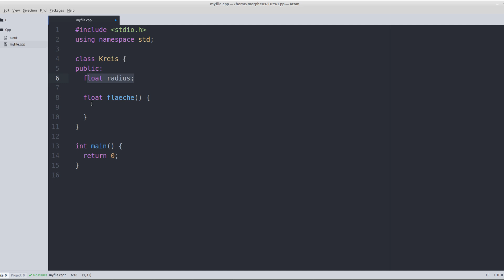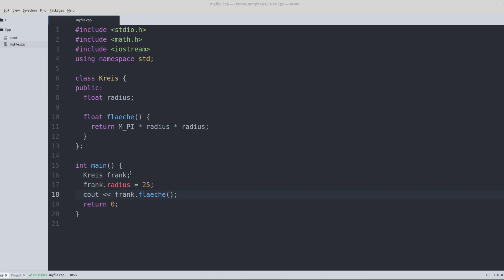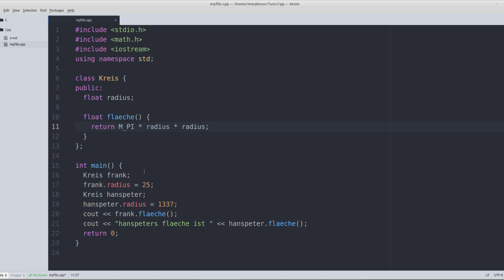C++ Tutorial #4 - Klassen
In diesem Tutorial gehen wir endlich Klassen in C++ an.